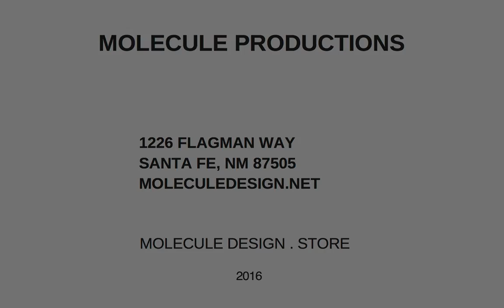Prop Light by Moooi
The Prop light by Moooi is a favorite of all of us at Molecule